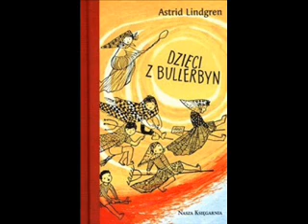DZIECI Z BULLERBYN Audiobook cz 5 - Lekcje sie skonczyly